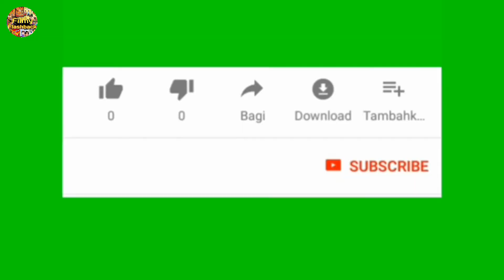Nagina movie unknown facts | budgut box office | trivia | rishi kapoor | sridevi | 1986 movie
harmesh malhotra द्वारा निर्देशित sridevi, rishi kapoor की फिल्म nagina से जुड़ी कुछ अनसुनी सच्ची बातें

 welcome to my channel filmy flashback. filmy flashback is all about latest Bollywood news, amazing facts of most popular Bollywood movies, entertainment news, movies reviews and more. stay turned for all the amazing facts of popular Bollywood movies in Hindi and exclusive videos

दोस्तो आप सब का स्वागत है हमारे यु ट्यूब चैनल फिल्मी फ्लैशबैक पर. दोस्तो इस चैनल पर आपको मिलेंगे बॉलीवुड खबरे, कुछ चुनिंदा फिल्मों की रोचक जानकारिया, मनोरंजन की खबरे, फिल्म समीक्षाए और बहुत कुछ!

 Some unknown facts about nagina movie first time on YouTube

दोस्तो इस विडियो मे हम आपको बतायेंगे भारतीय सिनेमा की सबसे बहतरीन फिल्मों मे से एक नगीना फिल्म के बारे मे कुछ ऐसे तथ्य जो आपने पहले शायद किसी यू ट्यूब वीडियो मे नही देखे होंगे!

Friends we discussed some unknown facts about nagina movie who features first time on YouTube

 all the information shown in this video are based on the newspaper articles,magazines and different internet websites as wikipedia,imdb,boxoffice india,muvyuz etc if any information is wrong in this video the publisher of this video is not responsible.

Note 3 : All photos with the videos remain the property of their respectful owners. If any of your photos is featured in my videos and if you want to remove or want credit then kindy contact me through mail which is given in my channel about section.